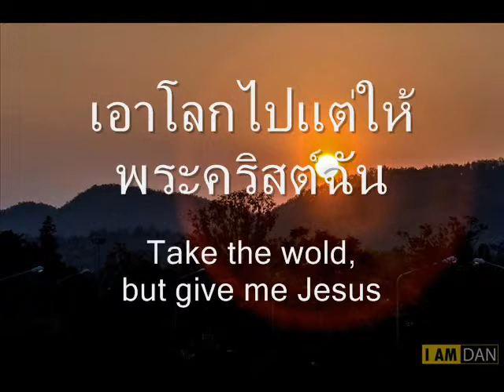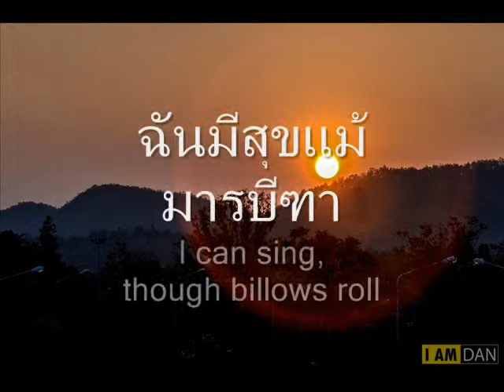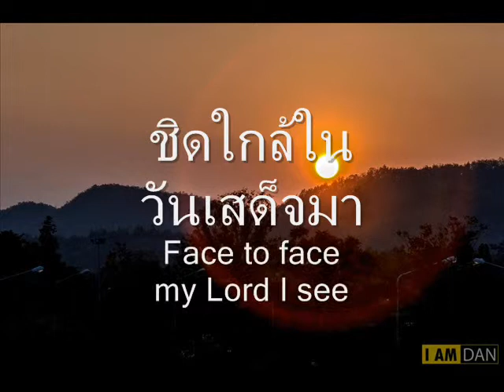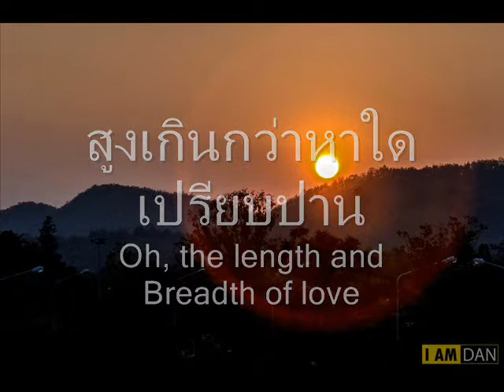Take the world but give me Jesus เอาโลกไป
เอาโลกไปแต่ให้
พระคริสต์ฉัน
นักร้องประสานเสียง
โบสถ์จีนเซเว่นธ์เดย์แอ๊ดเวนตีส
นำโดย นพ กิตติพร ตันตระรุ่งโรจน์
เปียโน ปวริน ศรีมงคล
ค.ศ. 1988
Picture: HDC Photography